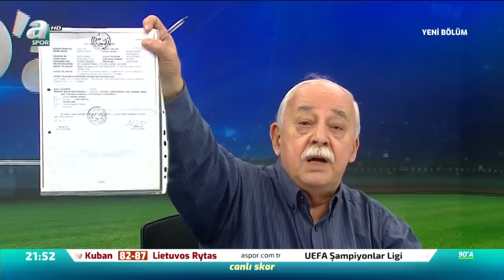Hıncal Uluç; ''Kaleci Altay'ın Rakibine Yaptığı Hareketin Yorumu Yok!'' /90'A Full Bölüm/05.11.2019